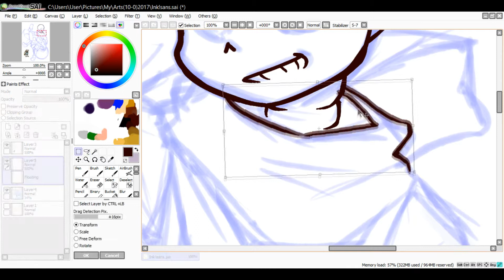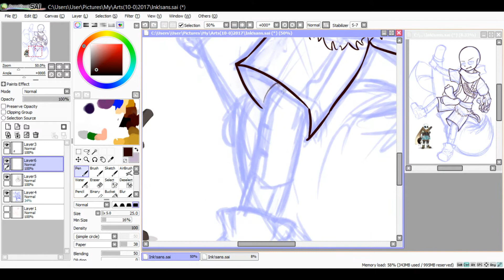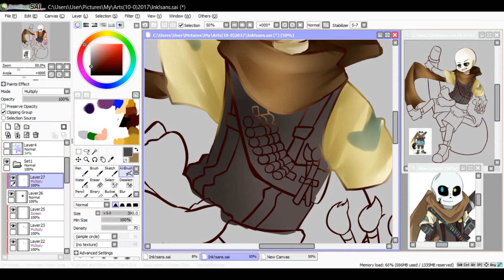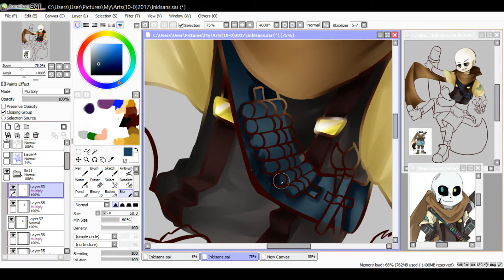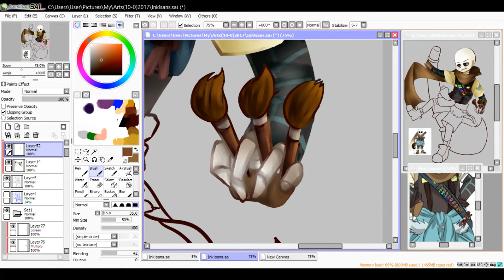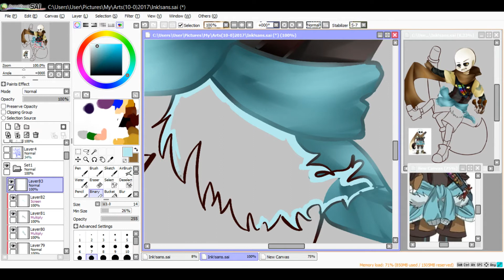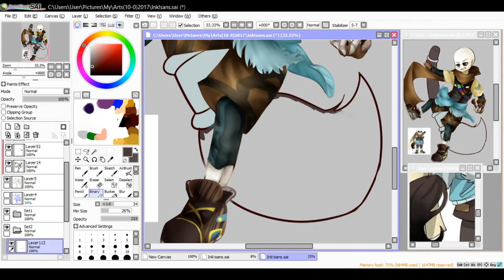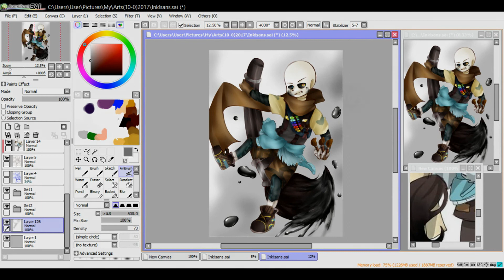Ink!sans Speedpaint (Art trade with Dangletsjam)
Happy Inktober!! so have this Ink!Sans
Also I made this as an art trade. Hope y'all enjoy!
(sorry i didnt record this from the begining ;w;)

Time : 5 hours+
Software used : Paint tool Sai
Recording Software : Xsplit Broadcaster
Video Editing Software : Sony Vegas Pro 13